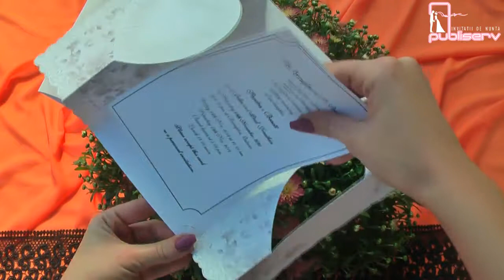Invitatii de nunta, catalog ezgi, flori, inimioare, cod 94094